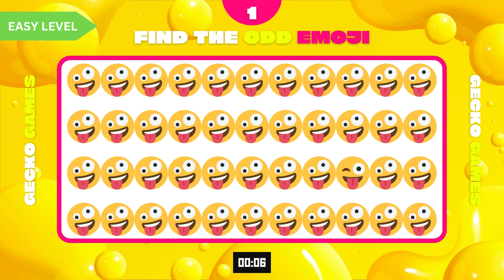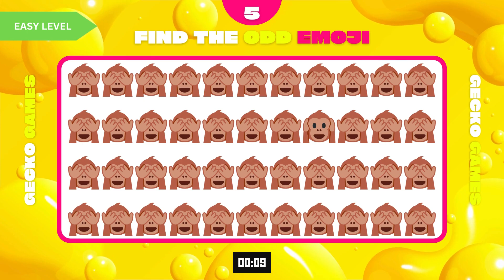🔍 Find the Odd Emoji Challenge! Can You Spot the Outlier? 🤔 Easy 🟢 - Medium 🟠 - Hard 🔴 - Expert 🟣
🔍 Get ready for a brain-teasing emoji challenge! 🤔 In this game, your eagle eyes will be put to the test as you hunt for the odd emoji out of the group. Can you spot the one emoji that doesn't belong?

🧩 Each round presents a series of emojis, but only one stands apart from the rest. From slight variations to completely different symbols, these odd emojis will challenge your powers of observation and attention to detail.

🤯 Challenge yourself, your friends, or anyone seeking a fun and puzzling game! Train your brain while having a blast deciphering these tricky emoji puzzles.

💡 It's not just about finding the odd one out—it's about doing it as quickly as possible! Sharpen your emoji-spotting skills and see if you can beat the clock.

🔎 Get ready to put your observation skills to the test and dive into this emoji mystery! Are you up for the challenge? Let the games begin! 🕵️‍♂️🔍